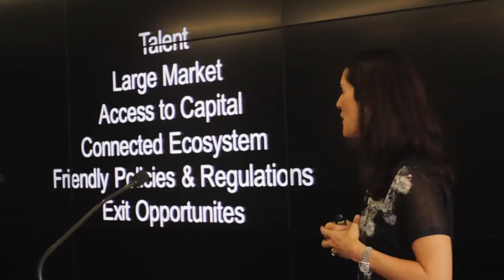Avid Larizadeh: Europe, a great place to build a tech startup.